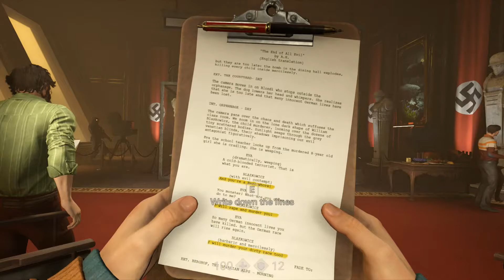Wolfenstein 2 The New Colossus Gameplay 9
KEY FEATURES:
The Mission: Liberate America from the Nazis
Strap in for a heart-pounding journey as you fight the Nazi war machine on American soil. As BJ Blazkowicz, protect your family and friends, forge new alliances and face the demons of your troubled past as you rally pockets of resistance to overthrow the Nazi occupation.
The People: Rally the Resistance
Immerse yourself in a world brought to life by unforgettable characters who bring a new level of personality to the franchise. Reunite with your friends and fellow freedom fighters such as Anya, Caroline, Bombate, Set, Max Hass, Fergus or Wyatt, and befriend new characters such as Horton and Grace as you take on the evil Frau Engel and her Nazi army.
The Arsenal: Wield Devastating Guns and Future Tech
Blast Nazis to bits with high-tech weaponry such as the Laserkraftwerk, a multi-purpose, high-intensity laser weapon that can disintegrate enemies, or the Dieselkraftwerk, a rapid-fire, gas-powered grenade launcher that can devastate groups of enemies, or get up close and personal with advanced pistols, submachine guns, and hatchets. When you need a little more versatility, upgrade and dual-wield your favorite guns!